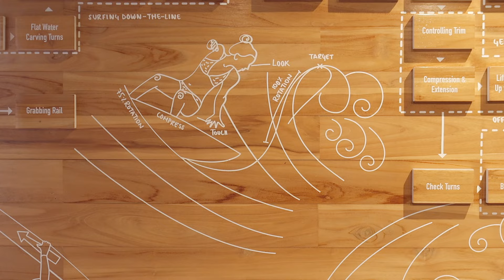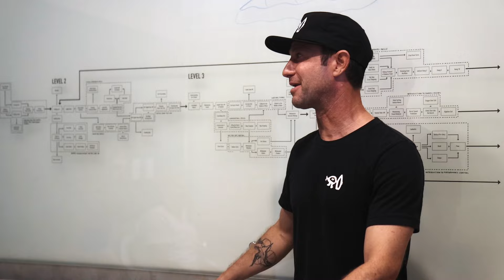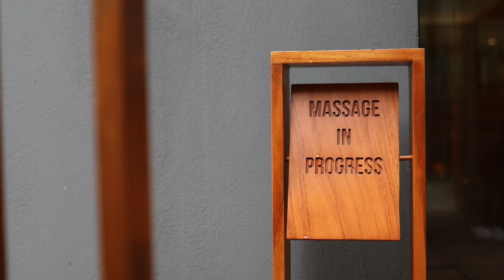A week at Surf Simply | June 8-15, 2024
“From the moment you walk in, Surf Simply really does feel like coming home. Everything is looked after while feeling like you’re on a surf trip with a bunch of friends.”
Ben Beath